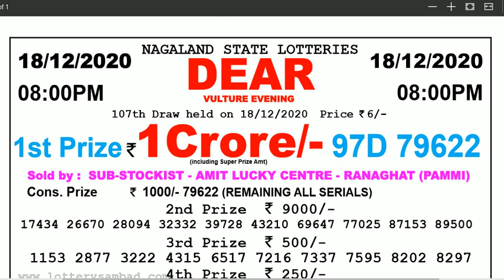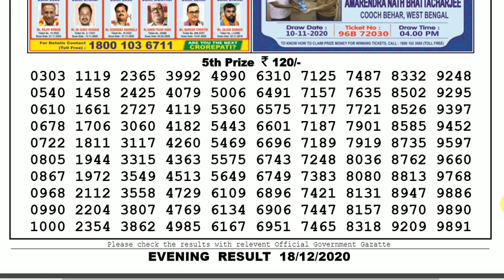Lottery Sambad Lottery Live 08.00pm 18.12.20 Nagaland State Lottery Result gdn